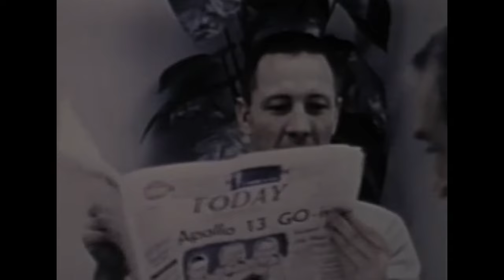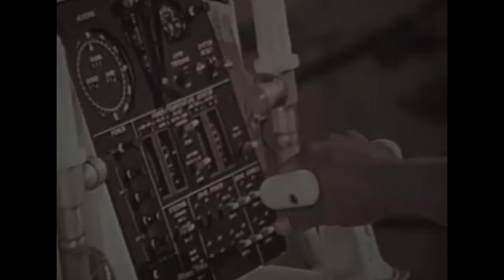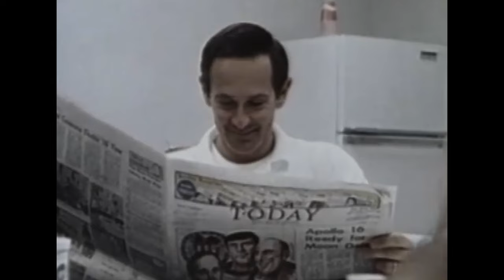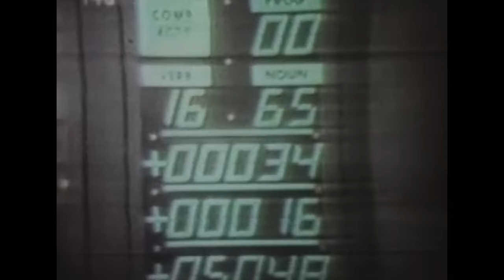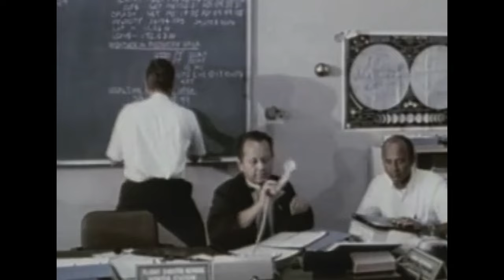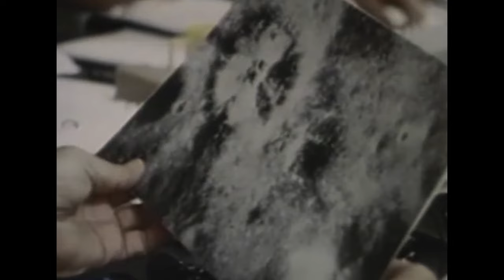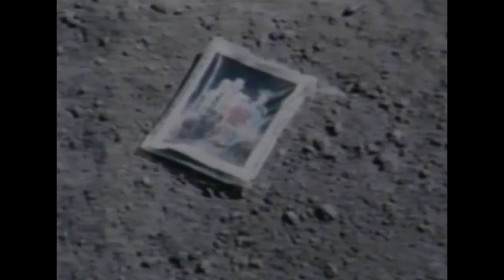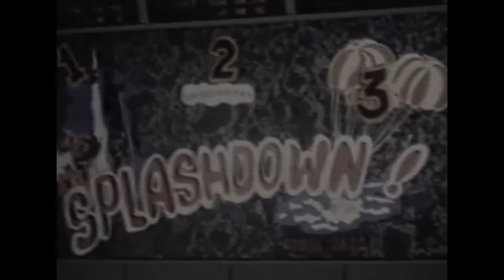The Untold Story Of The Apollo 16 Mission | Apollo 16: The Men, Moon, and Memories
In April 1972, the Apollo 16 mission landed on the lunar surface. Now through interviews and archive footage, the untold story of the crew of three is revealed. Commander John Young, Thomas Mattingly II and Charles Duke look back on the historic mission and the training they went through to prepare for the mission to the moon.